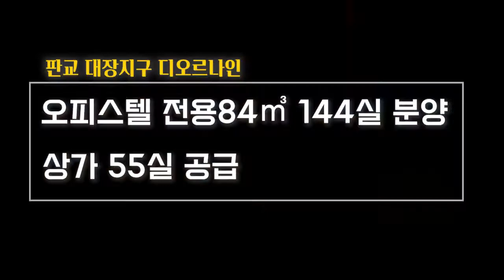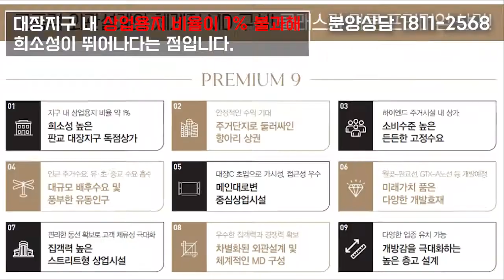성남 대장지구 판교디오르나인 상가/오피스텔 분양정보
[성남 대장지구 판교디오르나인 상가 & 오피스텔]
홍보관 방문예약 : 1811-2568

▣판교디오르나인 오피스텔 - 144실
오피스텔은 전용84타입 단일평형의 선호도 높은 타입만으로 144실 공급되며,  A1~C2타입의 총 8타입으로 구성돼 수요자들의 니즈에 맞춘 다양한 주거공간을  제공합니다.

전용84타입은 수도권에서도 희소가치가 높은 84타입 상품이라는 점에서 투자가치가 높고, 주택보유수, 취득세 중과, 거주의무기간, 청약통장 등 각종 규제에 영향을 받지 않아 세금부담이 없습니다.

 3룸과 2룸, 2욕실 구조를 기본으로 2개의 드레스룸, 광폭거실과 연결되는 주방 공간이 설계됐으며

빌트인 냉장, 냉동고 키큰장, 김치냉장고, 에어샤워, 수입천정형 후드, 펜트리형 시스템 선반 등의 추가적인 옵션과

주방 및 거실 마감재, 가변형 벽체, 주방 가구 컬러 등 입주자의 취향에 맞는 커스터마이징(맞춤제작 서비스) 품목까지 제공될 예정입니다.

▣판교디오르나인 상가 - 55실
‘단지 내 상가’는 입주민을 고정 수요로 확보한다는 점에서 메리트가 높고요. 이곳은 더군다나 지구내 상업용지 비율이 약 1%에 불가하여 희소성이 뛰어나다는 점입니다.

MD 구성은 차별화된 외관 설계로 집객력을 높여줄 예정으로, 세부적으로 카페, 베이커리, 키즈카페, 편의점, F%B 등 중첩되지 않는 다채로운 생활밀작형시설이 권장 업종으로 구성됩니다.

▣ 판교디오르나인 커뮤니티
커뮤니티 관련 구성은 취미 공간인 라운지 카페나 스크린 골프, GDR 타석, 바, 하이드로 바이탈 풀, 또한 개별 락카와 샤워룸이 완비된 드라이사우나 등으로 구성됩니다.

여기에 직접 텃밭을 가꾸려는 분들을 위해 약 18평 규모의 스마트 팜이 조성되어 에코프랜들리한 여가 시간을 보낼 수 있습니다.

특히 전체 면적 중 34% 이상의 녹지비율 설계를 통해 4면이 녹지에 둘러싸인 그야말로 청정 생활 단지의 면모를 구비하고 있고 도시권에 비해 습도도 높고 기온도 낮은 미세먼지 농도를 약 25.6% 수준으로 낮추는데 효과적인 지역색을 보이고 있습니다.

단지의 4면이 녹지에 둘러싸여 전체 면적 대비 34% 이상의 녹지 설계로 청정 생활단지의 면모를 구비하여 인근 도심권에 비해 습도도 적당하고 미세먼지 농도로 25.6% 수준으로 낮추는 청정단지의 모습을 갖추었습니다.

판교 신도시는 단지에서 반경 5km, 정자동, 수내동도 인접해 있고 신분당선 미금역과 용인서울간 고속도로 서분당 IC이용 시 강남 역까지 20~30분 이내로 접근할 수 있는 교통 여건이 마련돼 있습니다.

이외에도 단지에서 제1, 제2, 제3테크노밸리까지 차량 기준 8분~15분 내로 도달 가능하며, 현대백화점, 롯데백화점, 분당서울대병원, 분당구청 등도 차량으로 10~12분 이내에 도착할 수 있는 환경입니다.

현시점에 대장지구 내 임대아파트를 제외하고는 마지막으로 입점 할 수 있는 주거상품이라고 판단되는데요. 오는 2023년 GTX-A노선 개통되고 서울역 13분, 삼성역 8분 이내로 도달하게 된다면 판교의 성장동력이 가득한 미래 가치를 획득할 수 있는 사실상 마지막 기회로 여겨지고 있습니다.

게다가 인천↔강릉 고속철도 노선이 송도, 시흥, 안양, 판교 등등 총 11개 역을 대상으로 신설될 예정으로 글로벌 IC 융복합 기술의 메카로 아시아를 대표하는 혁신 클러스터 성장의 직접적인 수혜지역으로 그려지고 있습니다. 또한 2025년에 월곶판교선인 서판교역이 개통을 앞두고 있어 더욱 더 우수한 교통망을 확보하게 됩니다.

주변 아파트 시세와 비교 분석해 봐도 합리적인 가격이라는 판단이 서는데요. 희소성 높아 미래가치는 더 높다고 할 수 있습니다. -끝-